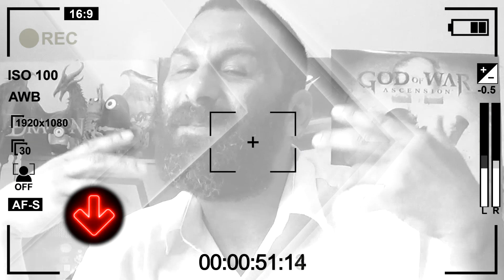Estudar Fora do Brasil, Sim ou Não ?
A resposta é Sim, e também não, pois depende qual seja o seu objetivo.

Seja na área de desenvolvimento de Games ou Computação Gráfica, muitos desejam uma formação acima da média e trabalhar nos grandes estúdios de Animação e Games, mas acredite ou não, o comprometimento é mais importante que lapidar o seu talento lá fora. Entenda o Contexto, que o cerca primeiro, seja sincero consigo mesmo, e saiba o que realmente quer. Sempre é ótimo uma experiência fora, sempre, só não faça disso a sua única garantia ;)